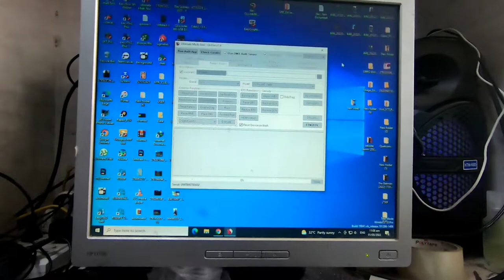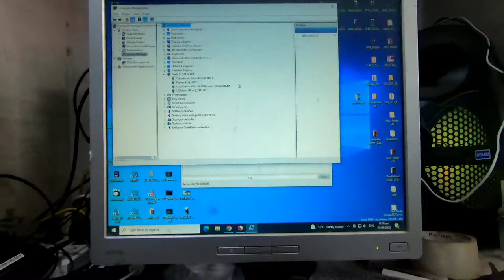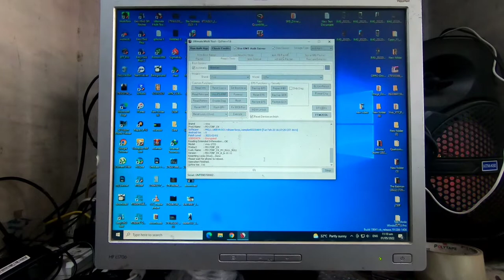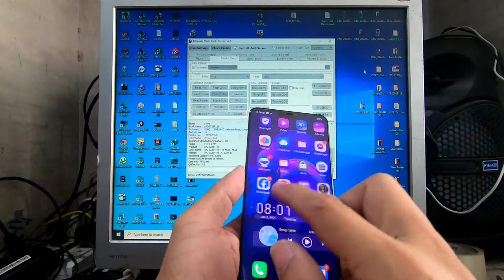VIVO X21 PASSWORD PROBLEM FIX